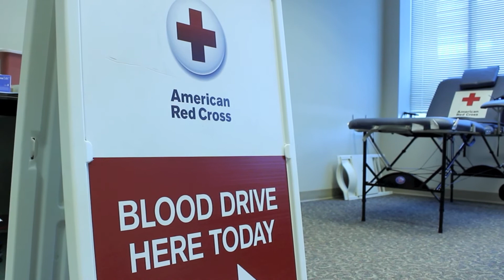Red Cross Stories of Hope - Callen Tyson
To learn more about how your blood donations impact the lives of kids like Callen, visit redcrossblood.org

Follow the Red Cross on Twitter: @RedCrossRVA & @RCCoastalVA

Created by Jonathan McNamara